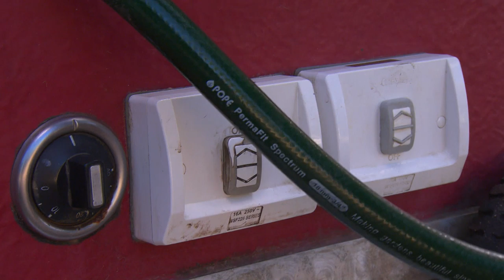How to Deal with Your Dog at Bath Time | Pets | Great Home Ideas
If there’s one thing most dogs hate, it’s taking a bath – and it can be a real struggle for many pet owners to get their dogs clean. This week, Dr Harry’s helping a pet pooch called Wilson who’s getting pretty smelly...but refuses to take a dip in the tub! Dr Harry’s mission is to convince him otherwise, and he’ll be sharing lots of tips to make doggy bath time at your house a little easier, too.